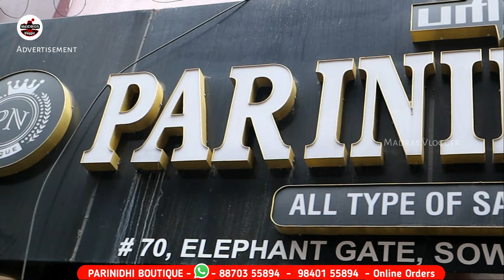எந்த டிசைனர் சாரீ எடுத்தாலும் Rs.650 மட்டுமே, 40% Aadi Offer Discount Sale, Sowcarpet Designer Saree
Hi friends in this video exploring the எந்த டிசைனர் சாரீ எடுத்தாலும் Rs.650 மட்டுமே, 40% Aadi Offer Discount Sale, Sowcarpet Designer Saree, Sarees shown in the video are worth of your penny, High quality fabrics with the best price in the market. They deal with all kinds of low price saree collection like Poonam sarees, chiffon sarees, Crepe sarees, cotton sarees, designer sarees, pattu sarees, semi silk sarees, Litchi silk sarees, soft silk sarees, sofy silk sarees, Kanchipuram pattu sarees, ellampillai softy silk sarees, all kinds of cotton sarees like silk cotton, linen cotton sarees and many more variety of sarees available at one place.

Parinidhi Boutique
70, Elephant Gate Street,
Sowcarpet, Chennai - 600 079
Opp to New Jain Temple